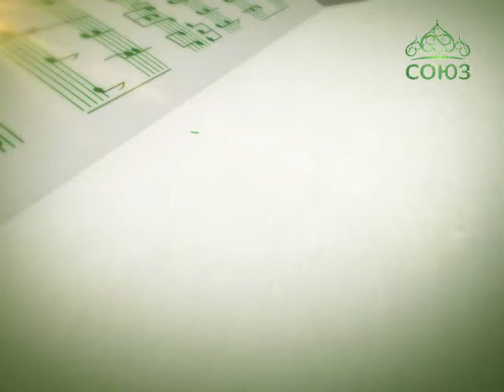Ольга Братчина "След Небесный"